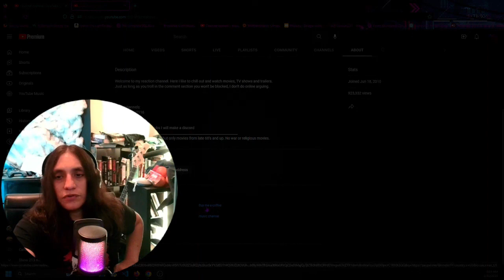The wood | reaction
A movie that makes you think back on your childhood

Other channels
Rules:
Be civil in the comments or get removed
No one cares about:
name calling
arguing
racism
trolling
over sharing personal info (Other people watch these videos)
Socials:
I gave permission to use this reaction in any compilation with tag or credit